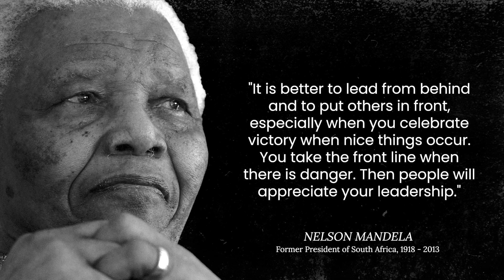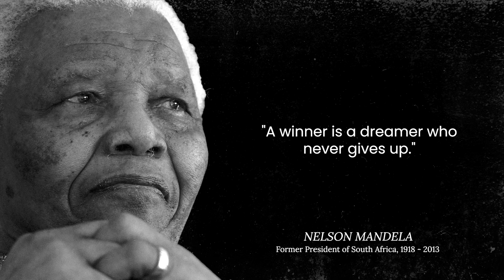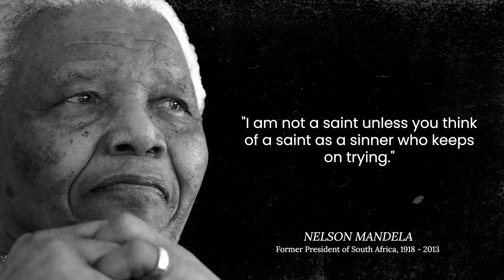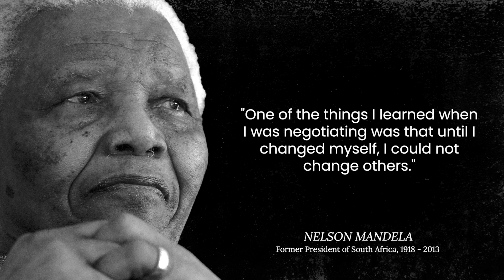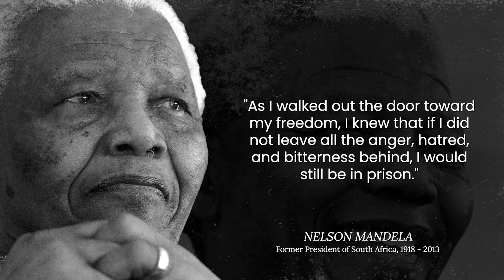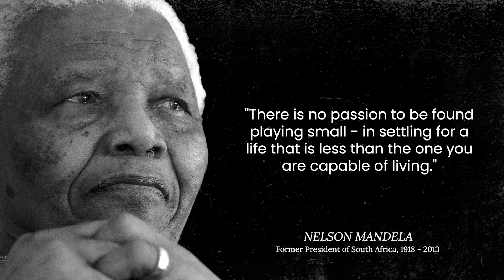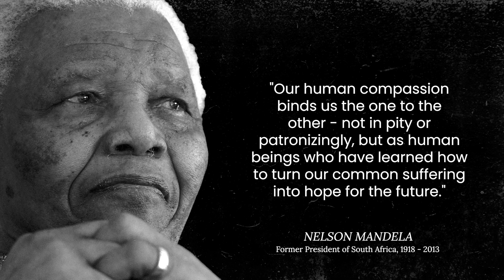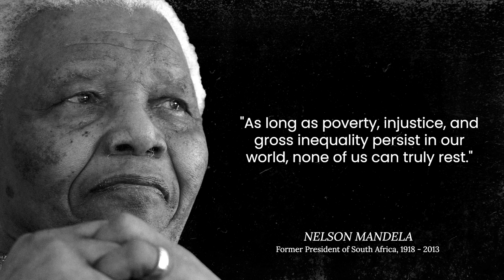Nelson Mandela's Inspiring Journey: Quotes for All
Explore the Life and Legacy of Nelson Mandela

Prepare to be inspired as we delve into the remarkable life and enduring legacy of Nelson Mandela, a global icon of peace, justice, and resilience. In this compelling video, we uncover the extraordinary story of Mandela's life and the profound wisdom encapsulated in his quotes, which continue to inspire people around the world.

📜 Mini-Biography:

Nelson Rolihlahla Mandela, born on July 18, 1918, in the Eastern Cape of South Africa, was a visionary leader, anti-apartheid revolutionary, and the first black president of South Africa.
Mandela dedicated his life to the fight against apartheid, a system of racial segregation and oppression, and spent 27 years in prison for his beliefs.
He emerged from imprisonment with an unwavering commitment to reconciliation and played a pivotal role in South Africa's transition to democracy.
Mandela's leadership and perseverance earned him the Nobel Peace Prize in 1993 and made him a symbol of hope and unity worldwide.
🔍 Key Works and Quotes:

✊ "I learned that courage was not the absence of fear, but the triumph over it. The brave man is not he who does not feel afraid, but he who conquers that fear."
🕊️ "To be free is not merely to cast off one's chains, but to live in a way that respects and enhances the freedom of others."
In this inspiring video, you'll:

🌟 Gain a deeper understanding of Nelson Mandela's life, his struggles, and his unwavering commitment to justice.
💬 Explore some of his most powerful and thought-provoking quotes, addressing freedom, courage, and the importance of education.
🤝 Discover how Mandela's legacy continues to shape the fight for equality and human rights worldwide.
🕊️ Be inspired by the indomitable spirit of a man who stood for justice and reconciliation in the face of adversity.
Don't miss this opportunity to connect with the life and wisdom of Nelson Mandela.